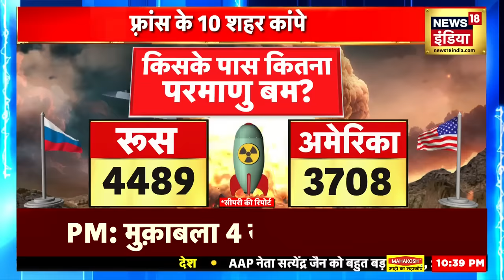Russia Ukraine War: Putin के 'पलटवार' से घबरा गया France! | Zelenskyy | Biden | America | News18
Vladimir Putin has got a landslide victory in the Russian presidential election..As soon as he won the election, Putin has given a big threat to France..Putin said that we are just one step away from the world war..Putin said this Anger.. This statement of Putin came after the statement of French President Emmanuel Macron in which he had talked about sending his army to Ukraine..

रूस के राष्ट्रपति चुनाव में व्लादिमीर पुतिन को प्रचंड जीत मिली है..चुनाव में जीत मिलते ही पुतिन ने फ्रांस को बड़ी धमकी दे दी है... पुतिन ने कहा कि हम विश्व युद्ध से बस एक क़दम दूर हैं...पुतिन का ये गुस्सा.. पुतिन का ये बयान फ्रांस के राष्ट्रपति के उस बयान के बाद आया जिसमें इमैनुअल मैक्रों ने यूक्रेन में अपनी सेना भेजने की बात कही थी..